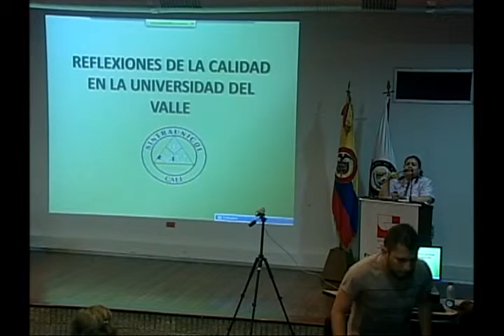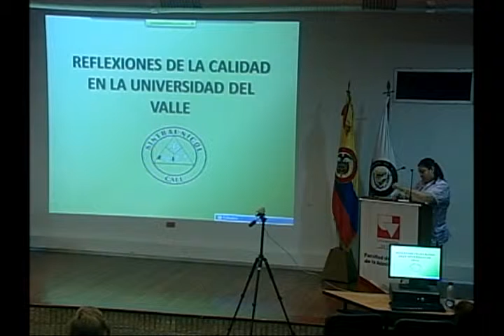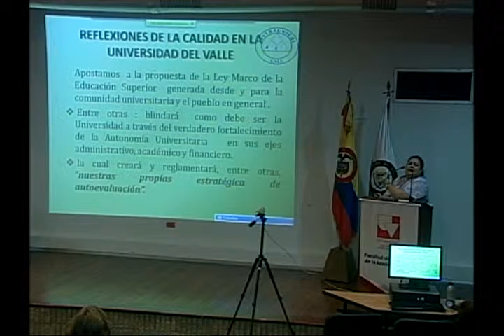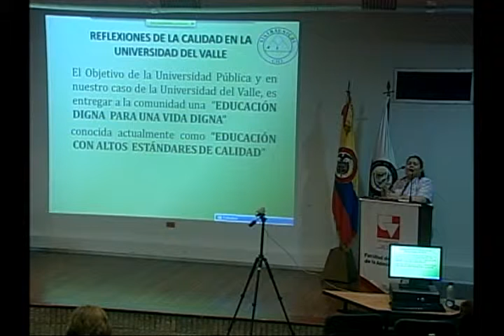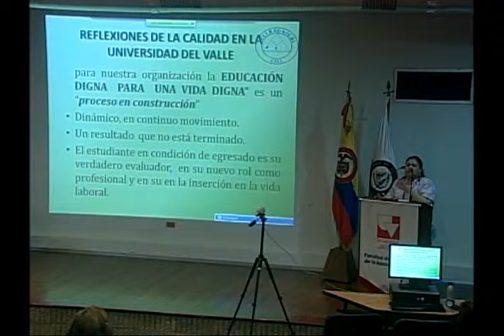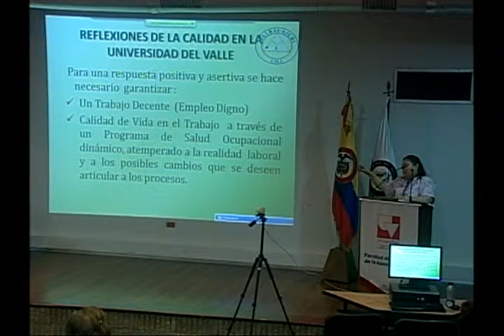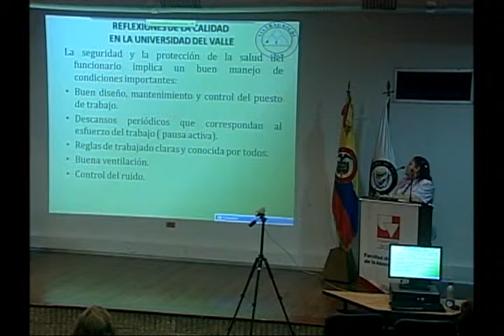Foro: Construyendo calidad en la Universidad del Valle - Parte 13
Foro: Construyendo calidad en la Universidad del Valle, organizado por la Oficina de Autoevaluación Institucional -OAI, de la Universidad del Valle, en el marco del proceso de renovación de la acreditación de alta calidad. 20 de junio de 2012.